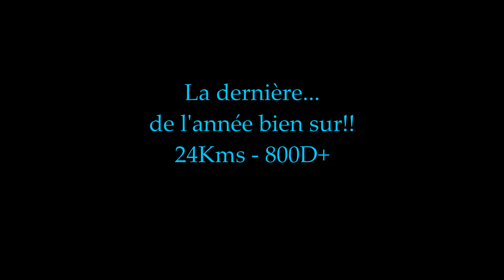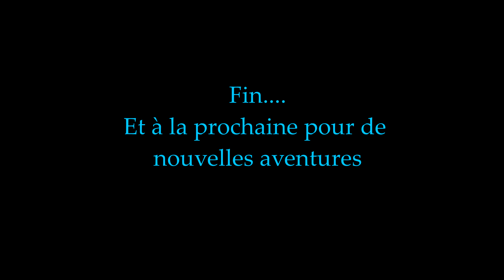La dernière....de l'année bien sur!!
Dernière sortie de l'année. Objectif plus que atteint pour 2021 avec 60000D+ pour 1900Kms😊